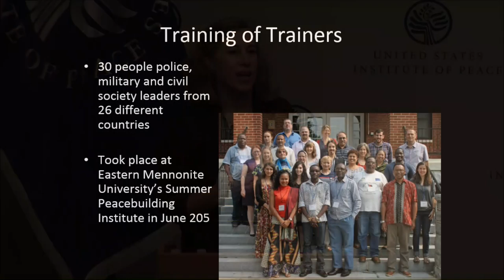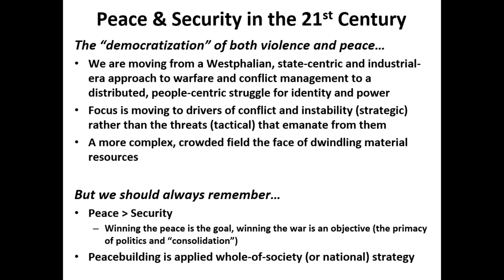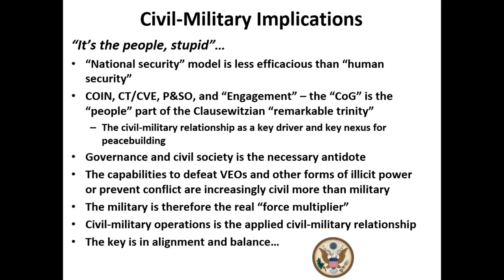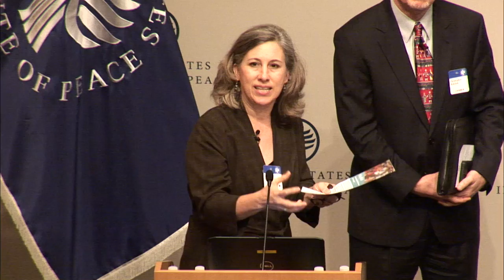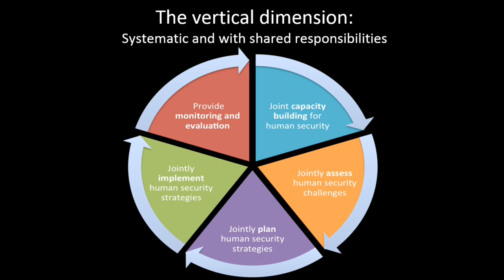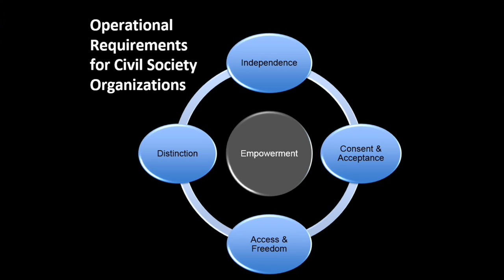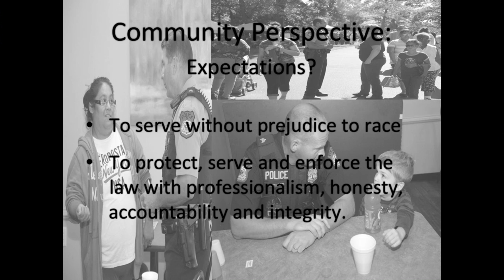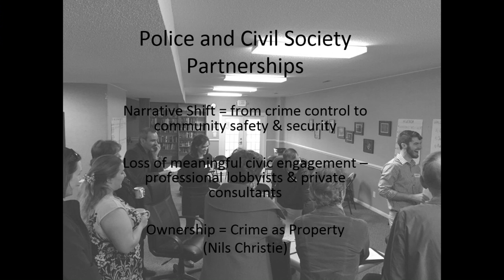AFP Conference: Next Gen Peace: Expand. Advance. Influence. Session 2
The U.S. Institute of Peace co-sponsored the third day of the 2016 Alliance for Peacebuilding (AfP) Annual Conference, “Next Gen Peace: Expand. Advance. Influence.” AfP’s 2016 Annual Conference examined the newest developments in the peacebuilding field, and captured the “view from the edges,” where peacebuilding is innovating, “looking around corners” and scanning the horizon to revolutionize the field.

Session 2 consisted of:

Panel 1: Civil-Military-Police Coordination for Human Security: Peacebuilding Approaches to Local Ownership

- Deborah Mancini-Griffoli, Independent Consultant
- Dr. Lisa Schirch, Senior Advisor on Policy, AfP
- Christopher Holshek, Colonel, U.S. Army Civil Affairs (ret.) and Senior Fellow, AfP
- Lieutenant Kurt Boshart, Administrative Lieutenant, Harrisonburg Police Department
- Stan Maclin, Founder and President, Harriet Tubman Cultural Center
- Dr. Carl Stauffer, Professor of Justice and Development Studies, Center for Justice Peacebuilding, Eastern Mennonite University
- Jonathan (Jon) Rudy, Senior Advisor on Human Security, AfP
- Moderator: Dr. Nadia Gerspacher, Director, Security Sector Education, Academy for International Conflict Management and Peacebuilding, USIP
- Q & A

Connect with USIP!